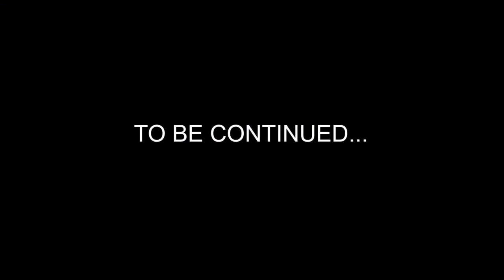How does this scene make you feel when this happens?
From an ending scene of Chipwrecked.

For @mrchloe259 and @Zoni2K9